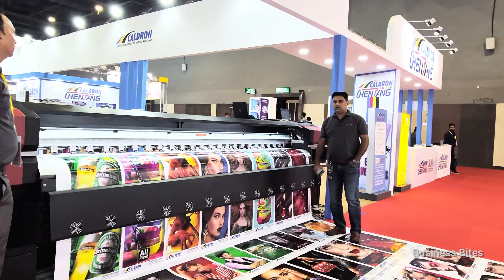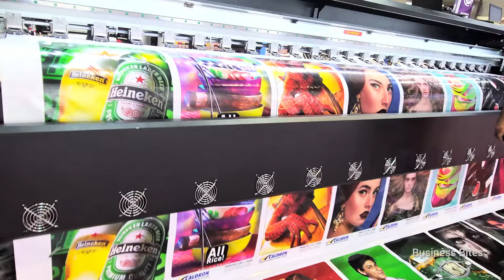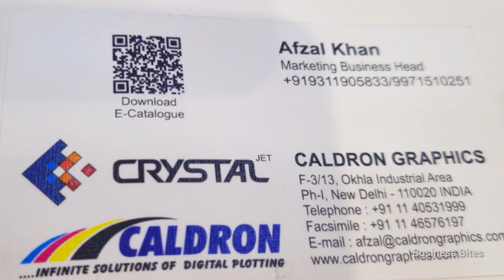पहली बार मशीनों की इतनी वैरायटी| Flex And Banner Printing Machine| Printing Machine- Sign India 2024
Hello friends In this video I will  show you different  type of printing machine like uvdtf 310, printhead, eco solvent printer, Laser engraver,acrylic/ wood laser engraver, cnc router engraver,vinyl cutter with camera and servo motor, automatic roll to roll laminator,  solvent ink, flex printing machine, digital printing machine, uv roll to roll printer etc.

Caldron Graphics is India’s leading company selling printers in the printing industry. We are established since 1992 and have made a mark in the industry for 28 years. We have been print service providers ourselves in the beginning and understand our customer’s needs more intimately. We promise to give the best after sales service and have done over 10,000 installations worldwide.

* CALDRON GRAPHICS
AFZAL KHAN

digital wall printing machine
fabric printing machine
offset printing machine
mobile cover printing machine
photocopy machine printing
sadi card printing machine
uv printer for small business
visiting card printing machine
wedding card printing machine
Xerox machine price in india
sign india Expo New Delhi 2024
media Export Delhi 2024 registration
signage Expo 2024 ticket price
sign india Expo Delhi 2024 exhibitor list
signage Delhi 2024 dates
pragati maidan expo
future wala business
low investment business
today expo in delhi
pragati maidan tunnel
pragati maidan delhi
pragati maidan tunnel video
pragati maidan book fair
pragati maidan exhibition 2024
pragati maidan exhibition today
pragati maidan exhibition 2024 today
pragati maidan exhibition hall
pragati maidan exhibition delhi
pragati maidan exhibition
pragati maidan exhibition 2024 July
pragati maidan exhibition 2024 live
pragati maidan expo 2024
pragati maidan expo
pragati maidan fair
fabric printing machine,
direct textile printing machine,
digital printing,
digital printing on fabric,
fabric label printers,
 fabric cutting machine
photo printing machine,
textile printing ideas,
 heat transfer machine
 direct to Fabric printing inkjet solution
direct to fabric,
photo printing machine,
textile business ideas,
 textile dyeing and printing business,
 digital textile printing machine,
 digital printing machine
 digital fashion printing on fabric,
 Surat textile mill,
 high speed digital textile printer,
 T shirt printing machine,
 sublimation printing machine business,
sublimation machine,
sublimation printing machine,
sublimation photo frame machine,
sublimation machine manufacturers,
printing machine price,
sublimation mug printing,,
photo frame printing machine,
tile printing machine,
sublimation mdf photo frame,
small business,
gifts printing machine,
printing machine price in india,
new business,
cushion printing machine,
new business ideas 2024 in india,